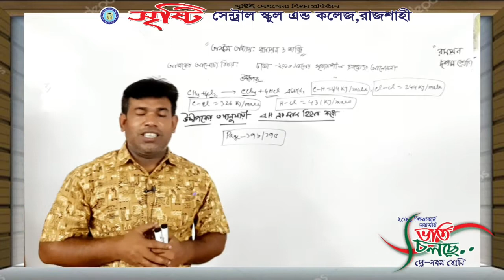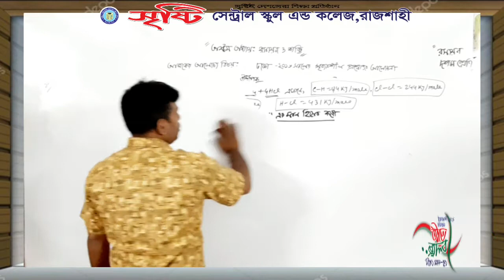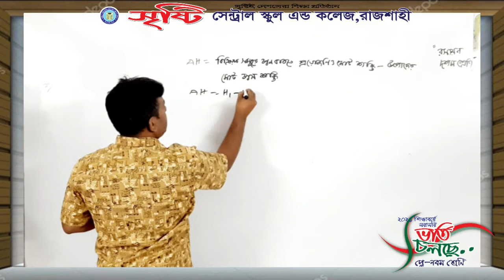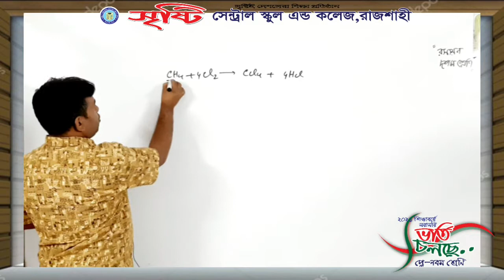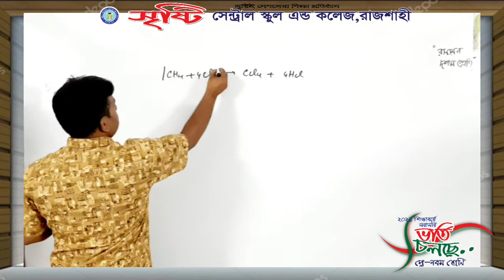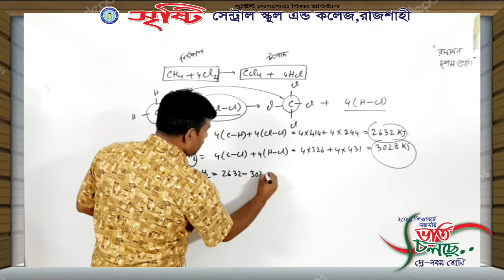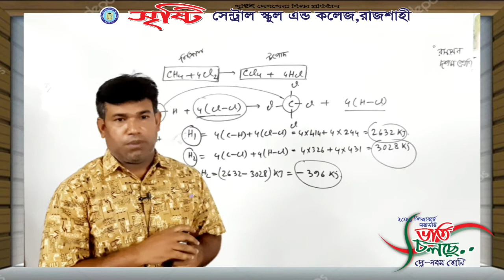দশম শ্রেণি, রসায়ন